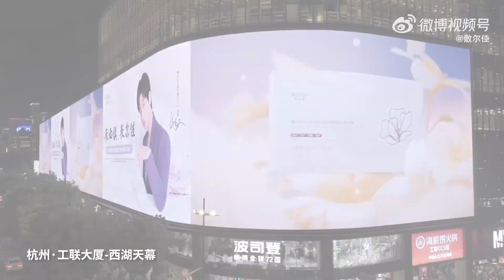Chiến dịch quảng bá Thành Nghị tại nhiều địa điểm của thương hiệu Voolga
Nguồn video: Weibo